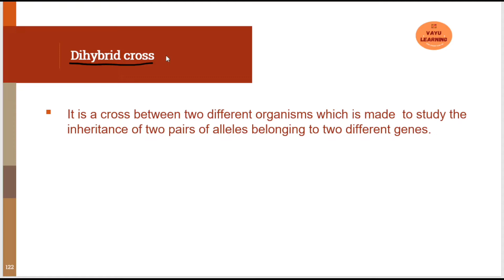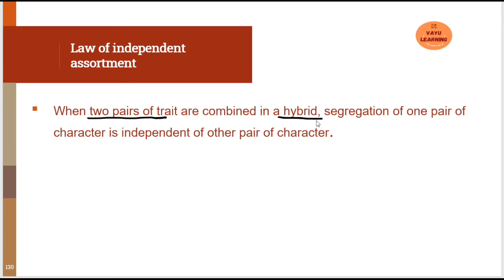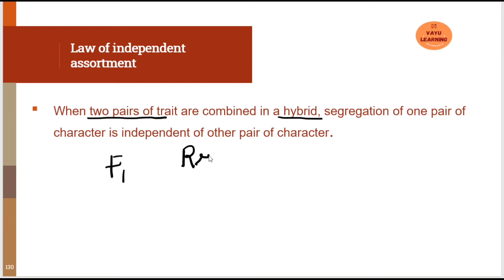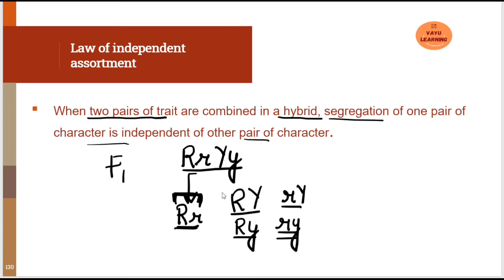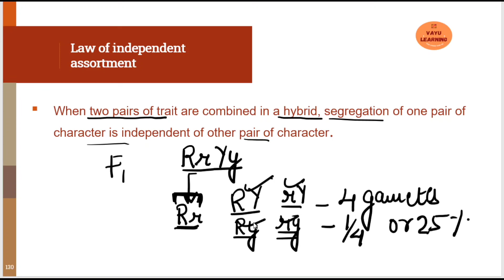Class 12 biology :Principles of inheritance and variation:Dihybrid cross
This video include dihybrid cross and law of independent assortment.

ncert
neet
cbse
Principles of inheritance and variation
dihybrid cross